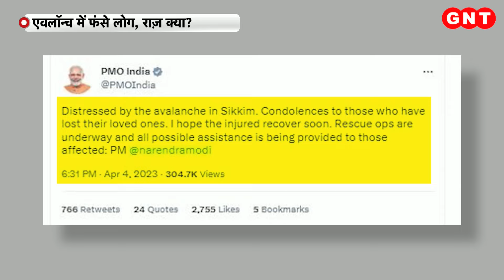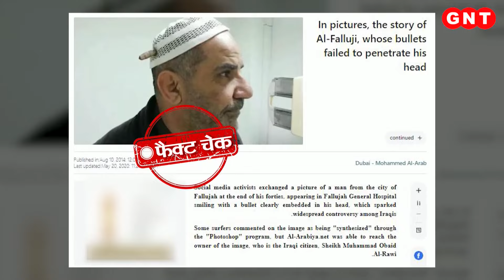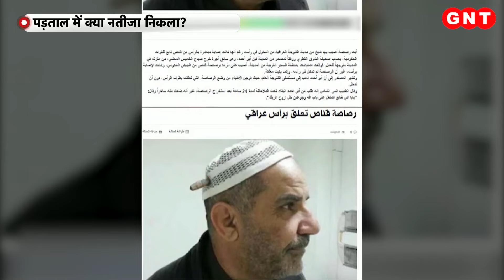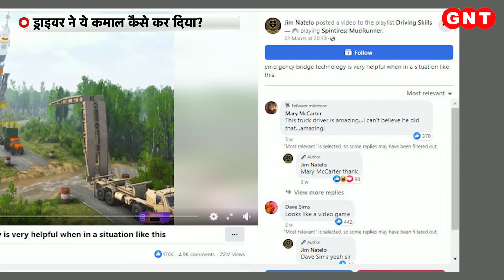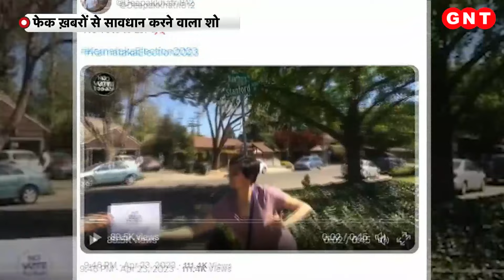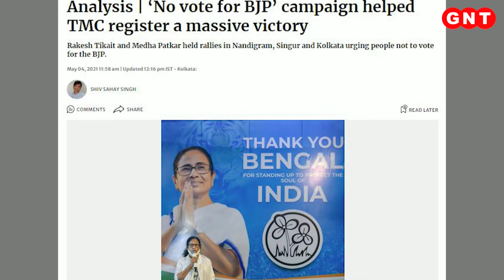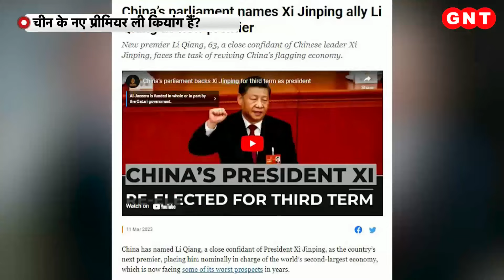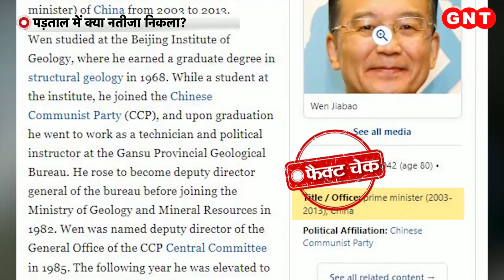Fact Check: Himachal Pradesh में हुआ Avalanche ? देखिए क्या है Viral Video की सच्चाई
हिमस्खलन का ये वीडियो सोशल मीडिया पर वायरल हो रहा है. वीडियो में किसी पहाड़ से बर्फ तेजी से नीचे गिरती हुई दिखती है. साथ ही, ये भी दिखाई देता है कि कुछ लोग बर्फ के इस सैलाब के साथ नीचे फिसलते हुए आ रहे हैं. नीचे कुछ लोग बदहवास-से खड़े हैं. वीडियो में चीखें भी सुनाई दे रही हैं